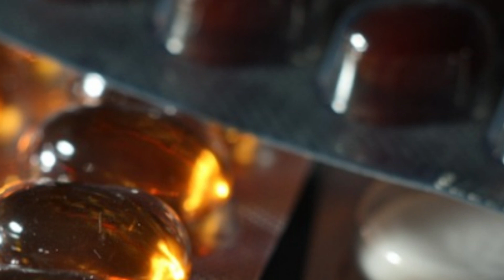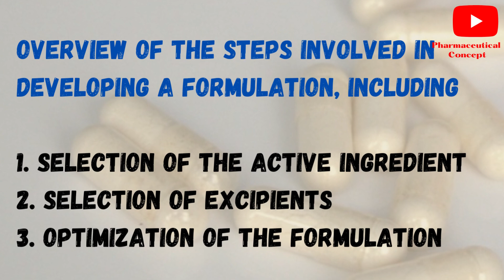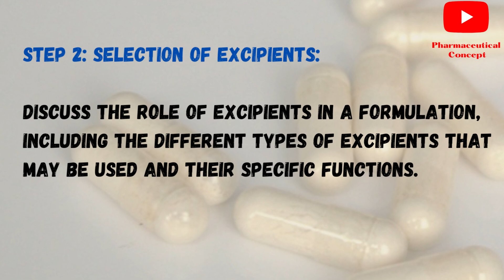HOW TO DEVELOP TO DEVELOP FORMULATION STEP BY STEP GUIDE | PHARMACEUTICAL CONCEPT | [2022] | PC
how to develop a formulation step by step guide. This Video explains about  pharmaceutical formulations,tablets,capsules,and other dosageforms                           Pharmaceutical concept |PC